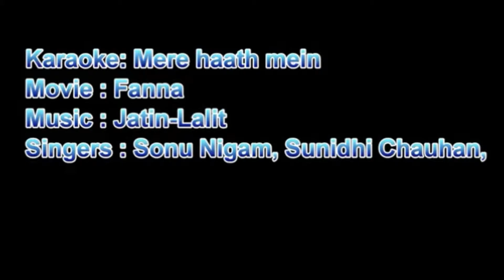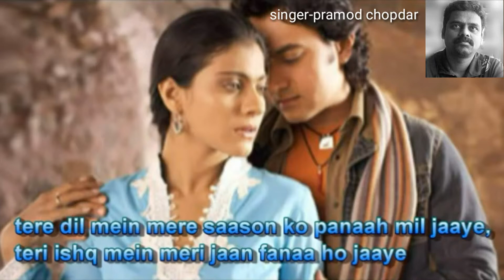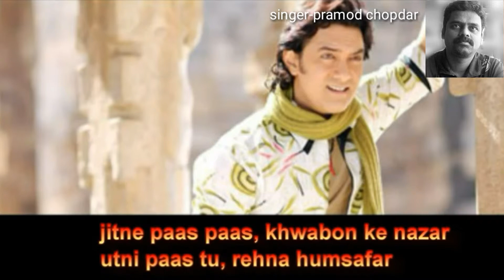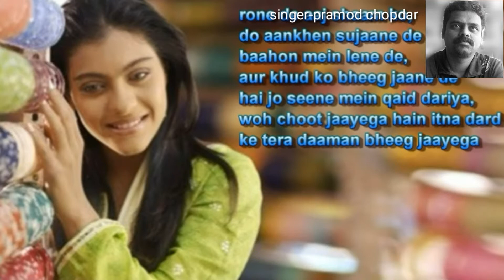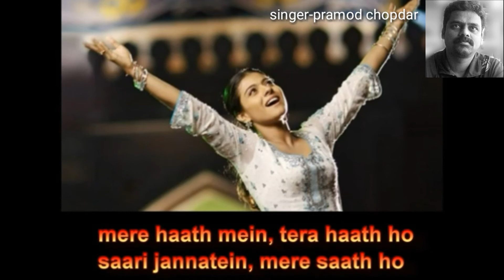Mere haath me tera haath hain karaoke for female singers with male voice.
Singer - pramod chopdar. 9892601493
Hold onto love forever. Feel the magic of love with this beautiful track 'Mere Haath Mein' from Fanaa.

Song: Mere Haath Mein
Singers: Sonu Nigam, Sunidhi Chauhan, Aamir Khan, Kajol
Lyrics: Prasoon Joshi
🎬 Movie Credits:
Starring: Aamir Khan, Kajol
Director: Kunal Kohli
Producer: Aditya Chopra
Lyrics: Prasoon Joshi
Release Date: 26 May 2006
FOR LATEST UPDATES: